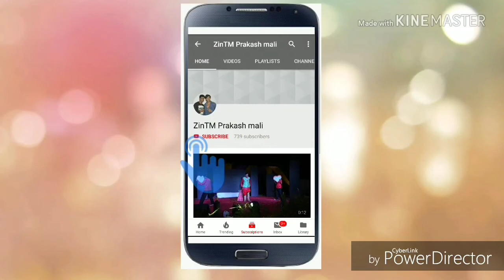dil chiz tujhe dedi choreo kings united | dil cheez tujhe dedi |@Zin™ Prakash Mali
“DAZZLING is a leading expert in the DANCE & FITNESS industry, helping hundreds/ thousands of customers with to Learn with fun ,Entertainment & Health fitness. We’re passionate about DANCE, ZUMBA FITNESS, and EVENTS, and we’re excited to share that knowledge with you.
We post Everyday BTW 2-4 Pm, and we can’t wait to see you there.

| licensed Instructor Zin™ Prakash Mali |
My Zumba journey|Happy hour|Proud to be a Zin |
Join the happiness league at Dazzling dance studio anand nagar khandwa..

Dazzling Dance studio and fitness center..

Song : Dil chiz tujhe
Credits : mystery guys
Artists: Jayraj rathod , Vdeik khede , Shiv ginare.